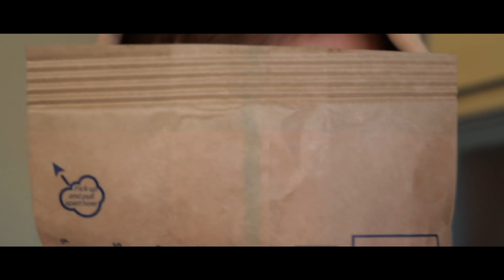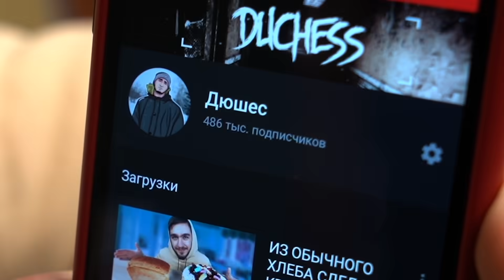ПОДЖАРИЛ ПОПКОРН, ЗАМЕНИВ КАРАМЕЛЬ НА МЯТНЫЙ ХОЛС, ЧУПА ЧУПС, СКИТЛС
Всем привет, ребят! Сегодня я решил сделать очень необычный попкорн! Я решил заменить карамель на мятный холс, чупа чупс, скитлс и тд. Это было очень трудно, но результат того стоил! А получилось это у нас или нет, вы узнаете в видео !